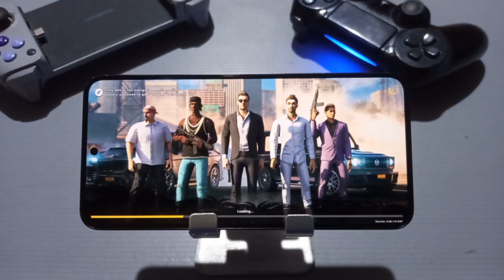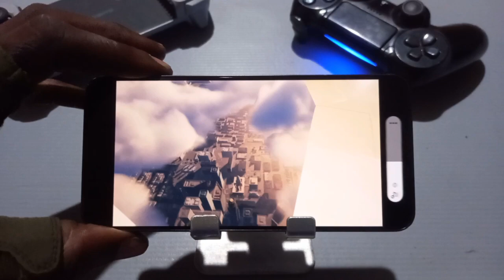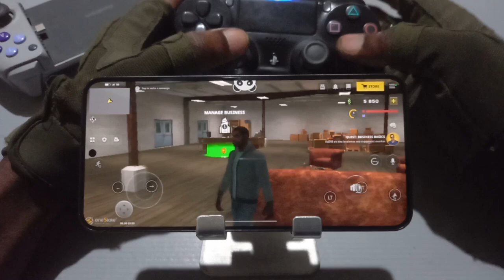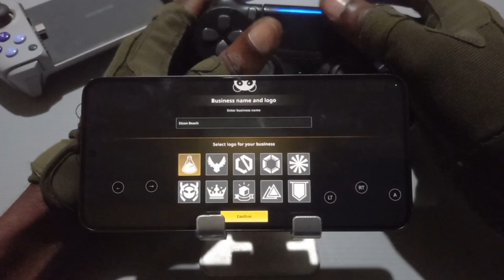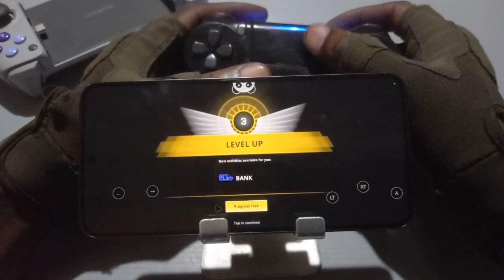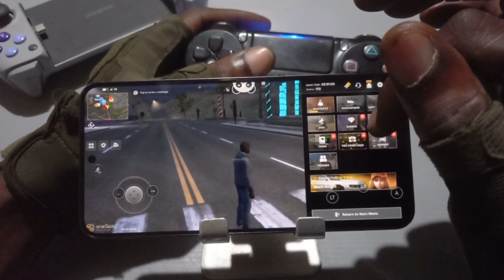One State RP - Role Play Life Mobile Controller Support Gameplay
Dive into the real RP life simulator! Car, racing & mafia in the big city online

OneState is the world's first RolePlay game with an open world and 500+ people online in one map! Choose your own path in OneState!

Immerse yourself in the ultimate roleplay experience with One State RP, a real life simulator set in a vast open world. Engage in thrilling car racing and drifting competitions as you navigate the streets of this dynamic city. Become a skilled driver and showcase your speed and precision on the tracks. Join the police force, enforce the law, and protect the city from criminals.

In OneState RP, the possibilities are endless. Embrace the life of a criminal, where crime reigns supreme. Plan and execute daring heists, engage in intense shootouts, and outsmart your rivals in this immersive crime roleplay. Alternatively, join the side of law enforcement as a police officer and protect the city from the criminals who roam the streets. Experience the adrenaline rush of high-speed chases and bring justice to the open world of OneState.